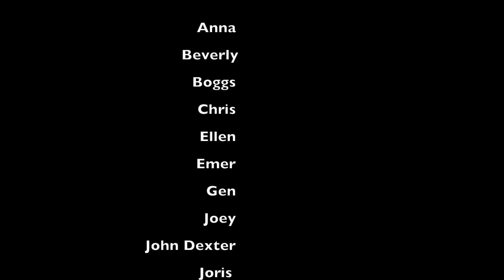Laguna Trip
This video is about Laguna Trip